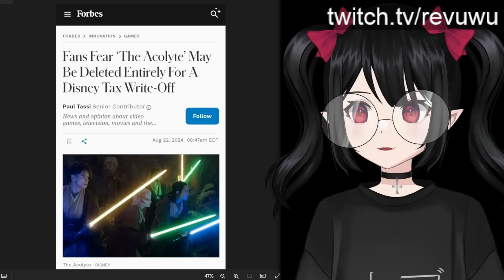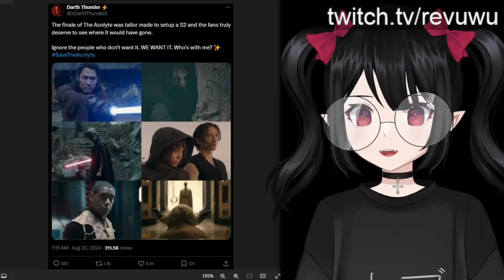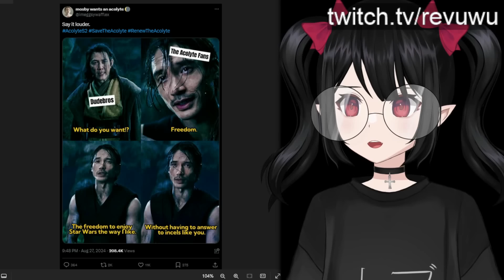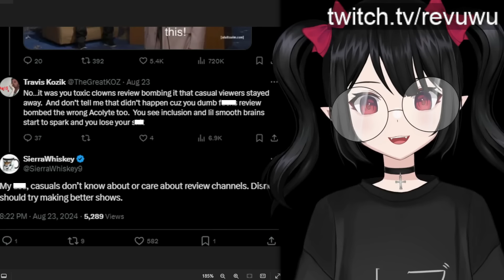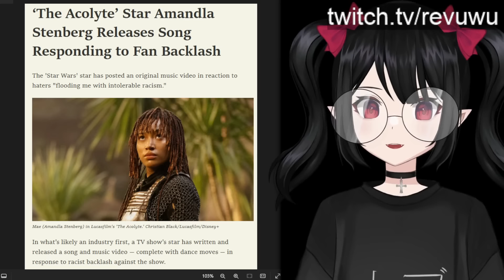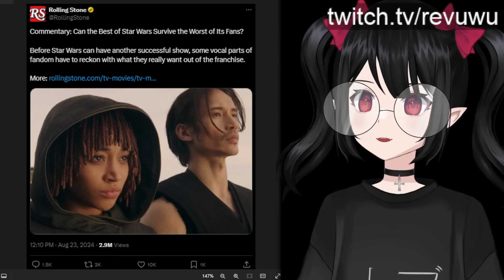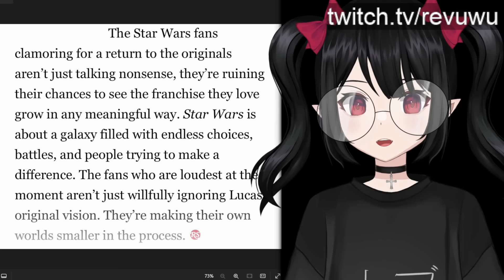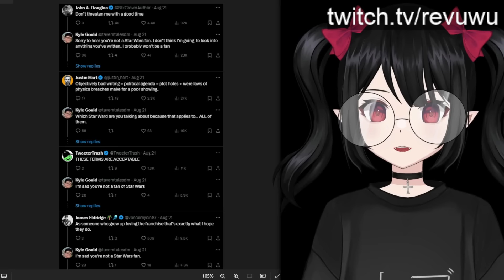Lead Actress Claims "Bigotry" Got Star Wars: The Acolyte Cancelled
Lead Actress, Amandla Stenberg, released a statement claiming that bigots we're the reason Star Wars The Acolyte was cancelled.